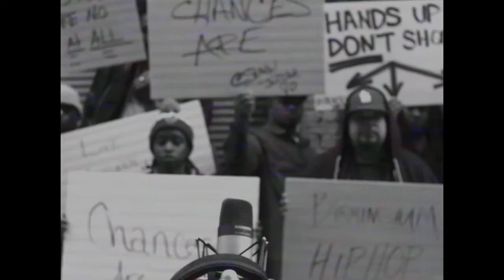Chances Are (Official Video) | Shaun Judah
Chances Are x Shaun Judah ~ produced x MackONE ~ video x Every Second Media